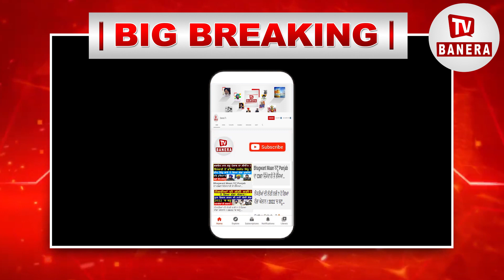'ਮੁੱਖ ਮੰਤਰੀ ਬਿਮਾਰ ਹੋਣ 'ਤੇ ਚੱਲੇ ਜਾਂਦੇ ਨੇ ਦਿੱਲੀ'